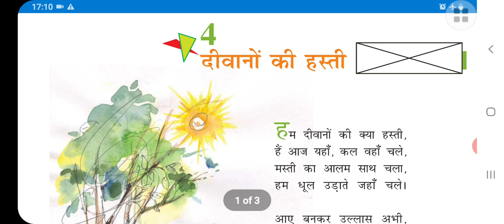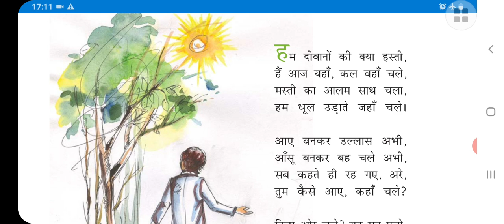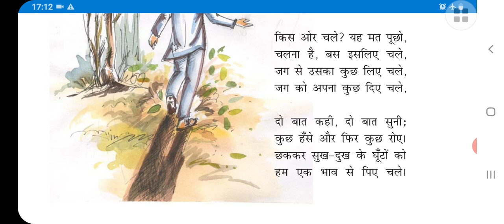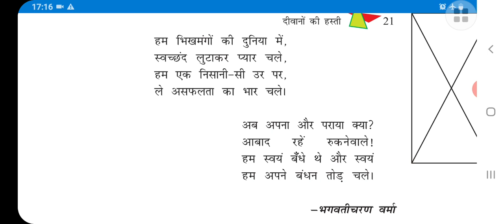दीवानो की हस्ती || Class-8 || हिन्दी-बसंत || Chapter-4 || Ncert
कठिन शब्दों के अर्थ

दीवानों       -     अपनी मस्ती में रहने वाले
हस्ती          -     अस्तित्व
मस्ती         -      मौज
आलम       -      दुनिया
उल्लास      -      खुशी
जग           -       संसार
छककर      -      तृप्त होकर
भाव           -      एहसास
भिखमंगो    -      भिखारियों
स्वच्छंद      -      आजाद
निशानी      -      चिन्ह
उर             -      ह्रदय
असफलता  -     जो सफल ना हो
भार           -     बोझ
आबाद       -     बसना
स्वयं           -     खुद

कहानी का सारांश

प्रस्तुत कविता में कवि का मस्त-मौला और बेफिक्री का स्वभाव दिखाया गया है । मस्त-मौला स्वभाव का व्यक्ति जहां जाता है खुशियाँ फैलाता है। वह हर रूप में प्रसन्नता देने वाला है चाहे वह ख़ुशी हो या आँखों में आया आँसू हो। कवि ‘बहते पानी-रमते जोगी’ वाली कहावत के अनुसार एक जगह नहीं टिकते। वह कुछ यादें संसार को देकर और कुछ यादें लेकर अपने नये-नये सफर पर चलते रहते हैं।
वह सुख और दुःख को समझकर एक भाव से स्वीकार करते हैं। कवि संसारिक नहीं हैं वे दीवाने हैं। वह संसार के सभी बंधनों से मुक्त हैं। इसलिए संसार में कोई अपना कोई पराया नहीं है।जिस जीवन को उन्होने खुद चुना है उससे वे प्रसन्न हैं और सदा चलते रहना चाहते हैं।